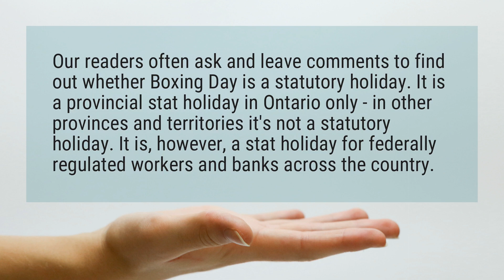Is Boxing Day a stat?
Our readers often ask and leave comments to find out whether Boxing Day is a statutory holiday. It is a provincial stat holiday in Ontario only - in other provinces and territories it’s not a statutory holiday. It is, however, a stat holiday for federally regulated workers and banks across the country.